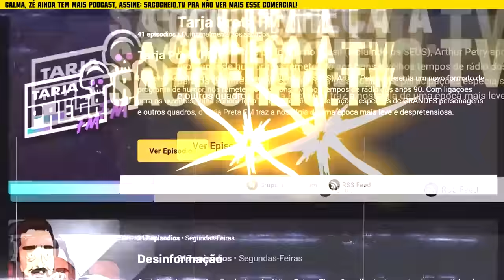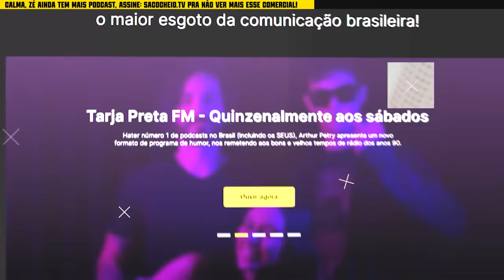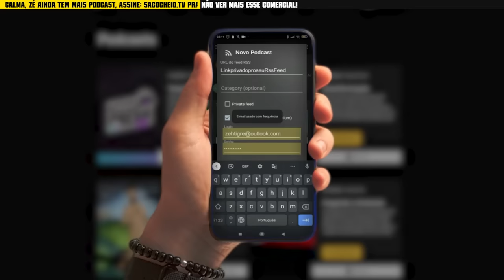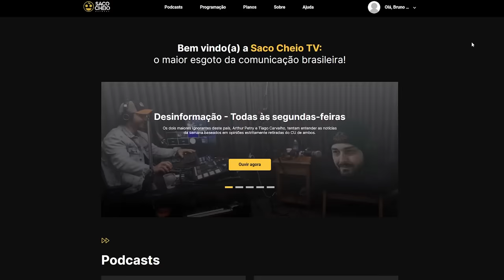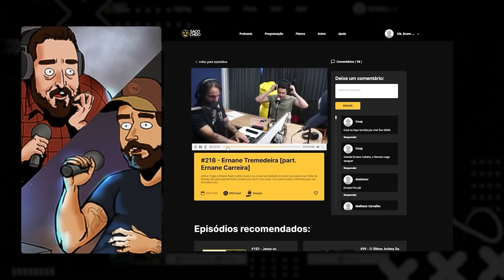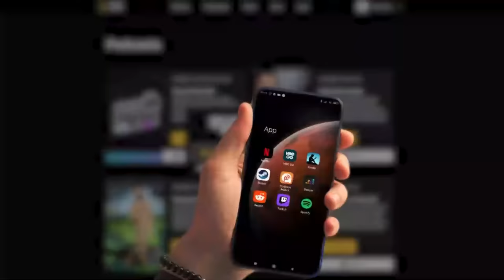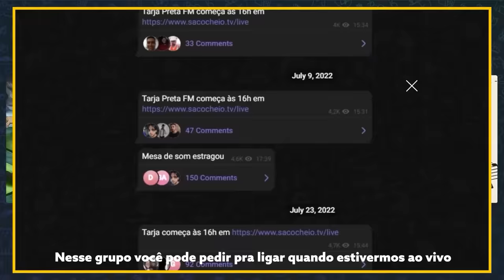Desinformação #297 - Como fugir do Brasil (part. Raphael Lima)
Arthur e Tiago falam sobre as últimas notícias da guerra entre Israel e Hamas, dação de c* e assassinatos, a melhor imitação de Regis Tadeu, o último anúncio do Flow Podcast e resolvemos um caso sexual de um ouvinte. Depois da primeira hora, Raphael Lima, do Ideias Radicais, chega no estúdio para conversar sobre Estado, imposto, como sair do Brasil e a atual situação do Monark. Acesse

TENS INSTAGROLA?